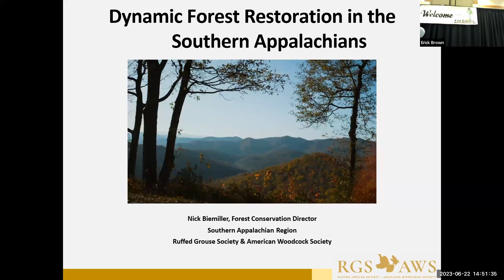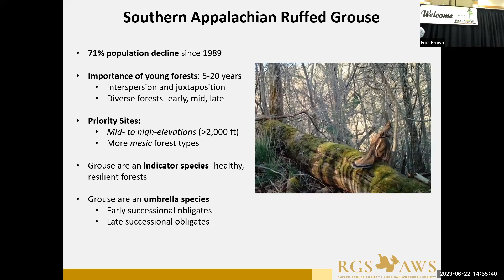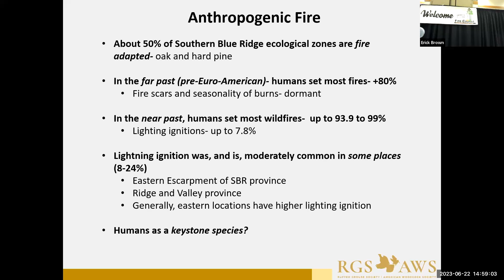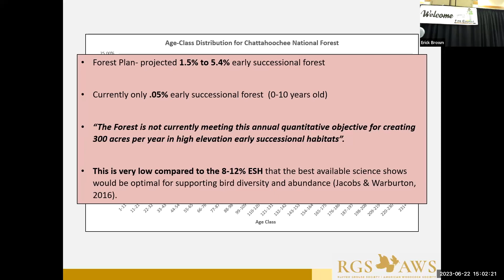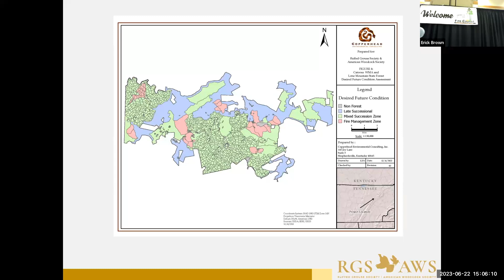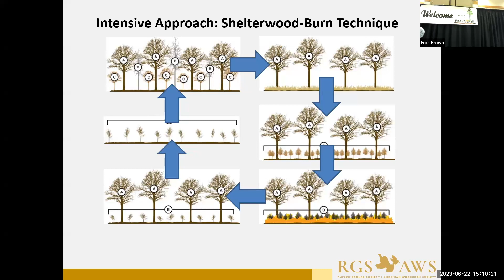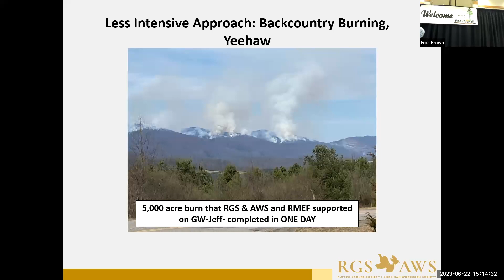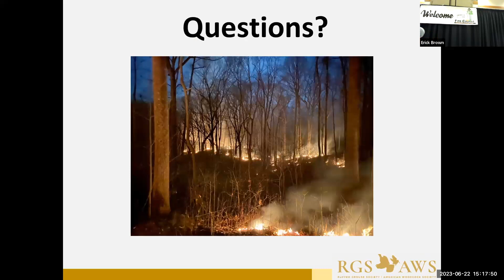Fire Management for Ruffed Grouse in the S. Appalachians - North Georgia Prescribed Fire Council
"Fire Management for Ruffed Grouse in the Southern Appalachians"
Presentation by Nick Biemiller, Ruffed Grouse Society - American Woodcock Society

A recorded presentation from the 2023 North Georgia Prescribed Fire Council meeting. For more information about the North Georgia Prescribed Fire Council, visit their

Originally recorded June 2023.